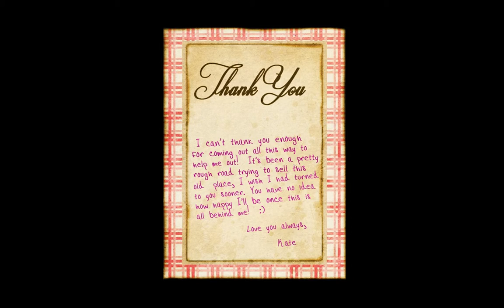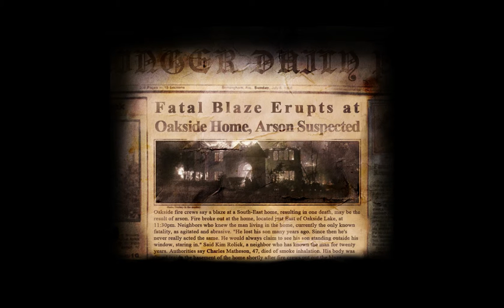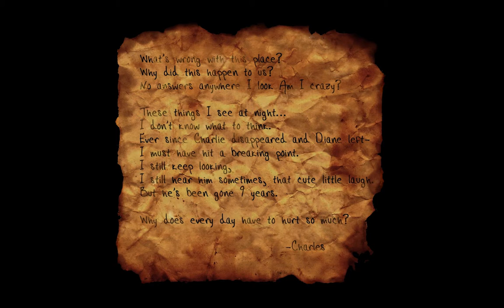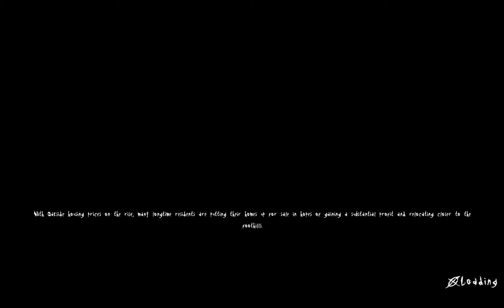Slender - Episode 1 - I SEE YOU!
If you have any thoughts, please put them in the comments. I love you.